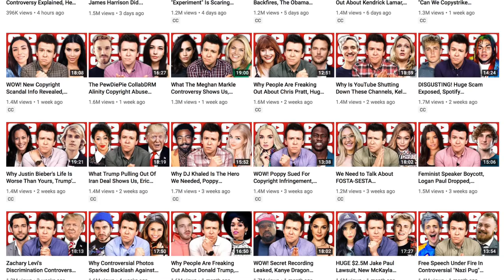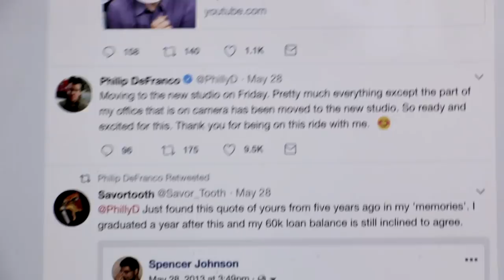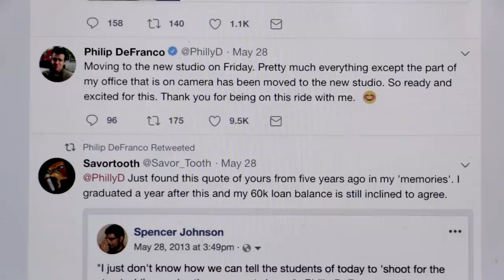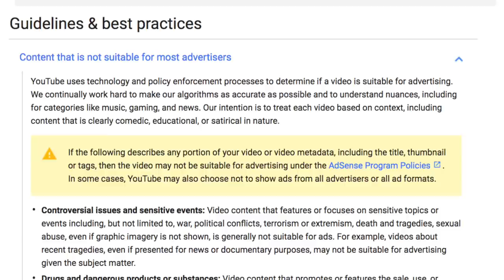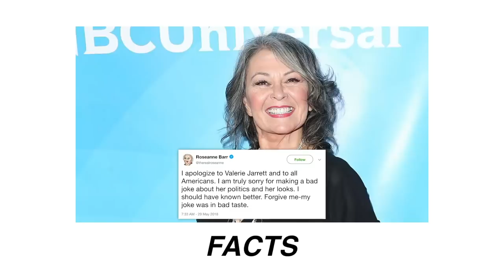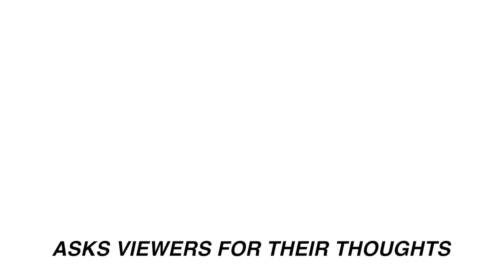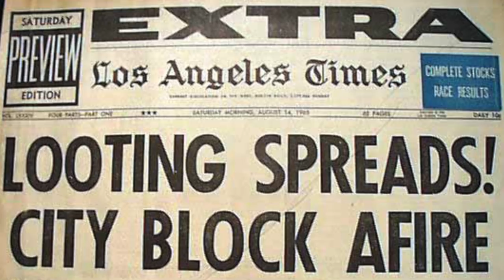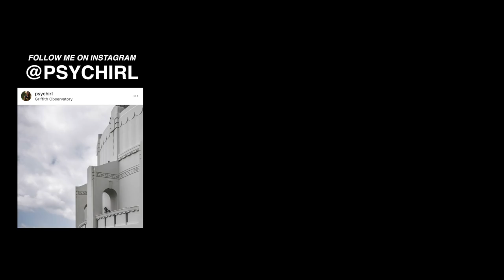Philip DeFranco vs Mainstream Media | Who Do You Trust?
Philip DeFranco has been uploading videos on YouTube for over a decade. In his early days, his channel was called sXePhil where he spoke about news and his opinions on those topics. Phil's content has evolved and he has gained the reputation of one of the most trusted news outlets on the internet. With that said, because the Philip DeFranco show is based on YouTube there are a number of obstacles Phil encounters. In this video, we explore what separates The Philip DeFranco show from mainstream media.

Lav Microphone